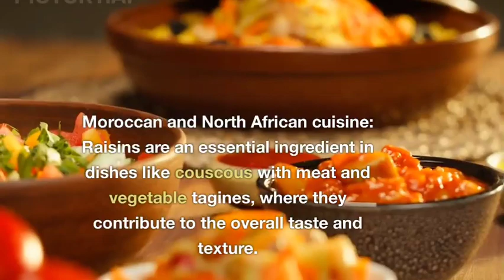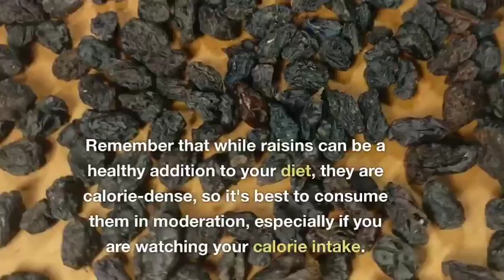Healthy Benefits Of Raisins.....